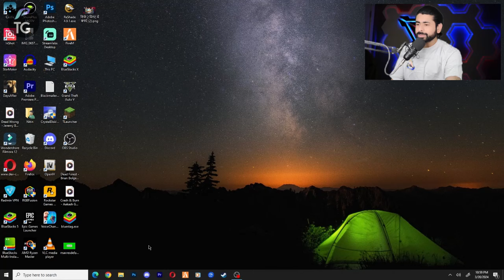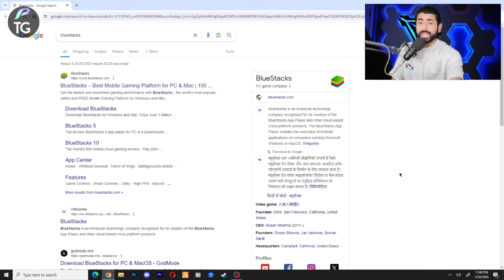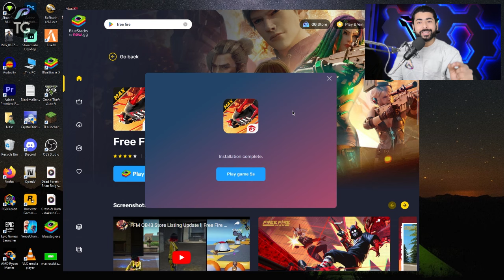How To Download Free Fire In Laptop || Free fire download pc | How to install Free Fire Download Pc!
How To Download Free Fire In Laptop || Free Fire Download Pc 2024

TG Family i hope you Loved This video keep like & Thumps Button

🧿 QUERIES SOLVED:►

laptop me free fire kaise download kare
free fire download in laptop
how to download free fire in laptop without BlueStacks,
ff max download pc
how to download free fire in laptop windows 11,

this channel Provide you most amazing funny gaming videos for every day